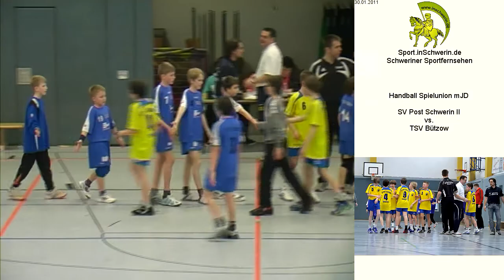SV Post Schwerin II vs. TSV Bützow T4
Handball Spielunion mJD Sonntag 30. Januar 2011 Sporthalle Kästnerschule SV Post Schwerin II vs. TSV Bützow